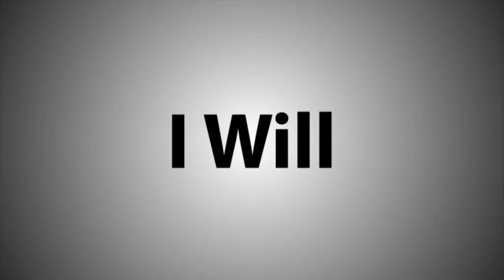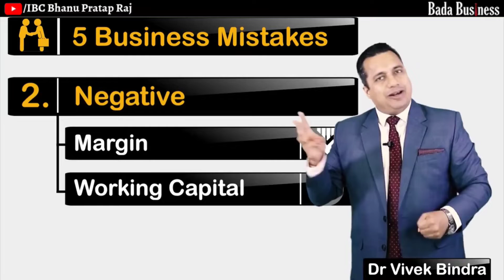5 Business Mistake | Bounce Back | Madhya Pradesh | MP | Bada Business | Dr Vivek Bindra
Hi, I am Bhanu Pratap Raj IBC with Bada Business Pvt Ltd
Team Vivek Bindra

5 Common Mistakes in Business while running and the solution is provided by the Dr Vivek Bindra.

To Download Bada Business Community App. DM on WhatsApp
Follow our Official Social Media Pages-

Business idea
Idea
Small business
Starting a business
Entrepreneurship